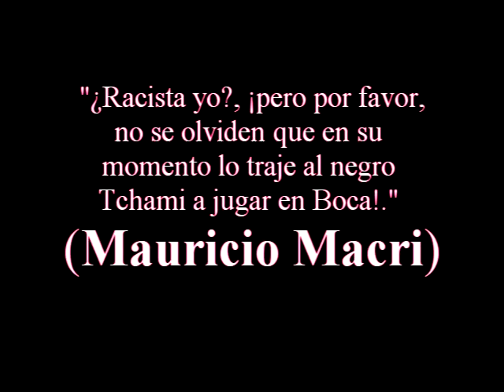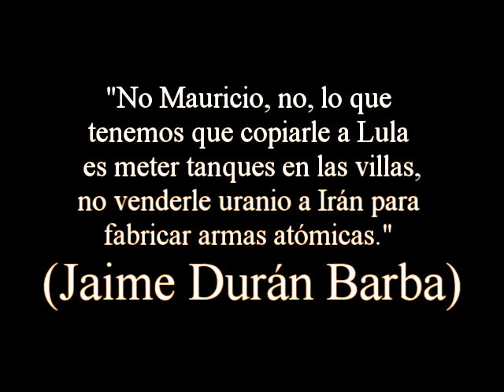XENOFOBIA-(Tema musical - SKA-P - Mestizaje)